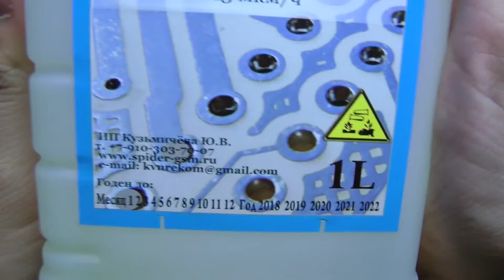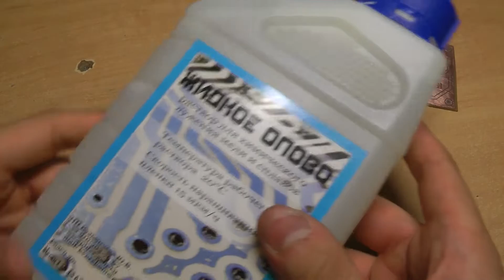Химическое лужение. Жидкое олово.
Много слышал негативных отзывов о химическом лужении жидким оловом. Решил попробовать для себя такой метод. Результатом доволен, лудит на все деньги))